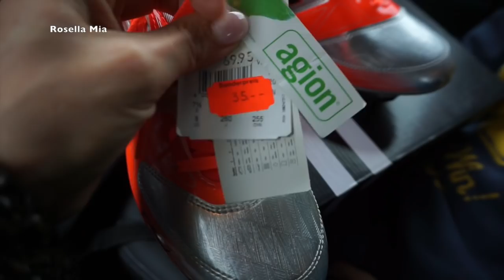FMA - LUSH EVENT - VLOG I Wir renovieren und vieles mehr ;) Rosella Mia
ihr habt euch gewünscht dass ich euch öfters mal mit durch meinen Alltag nehme.

mit dem Code Rosella20 könnt ihr 20% bei eurem Einkauf sparen :)

Meine Lieblinge:
'Balea AQUA Tuchmaske

Equipment:
'Canon 700d

'Kamera für FMA :

eure Heidi ♥